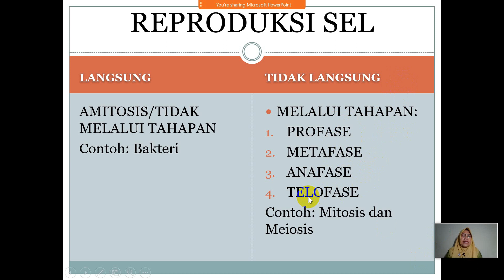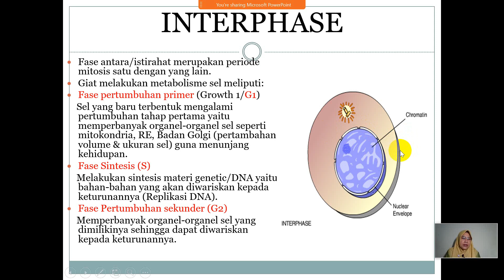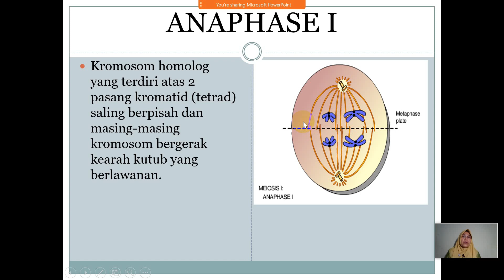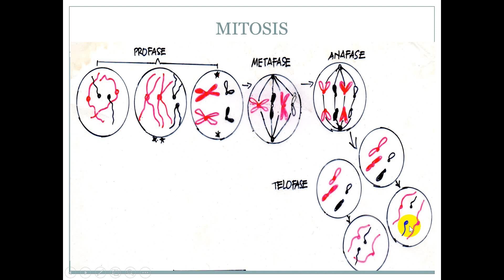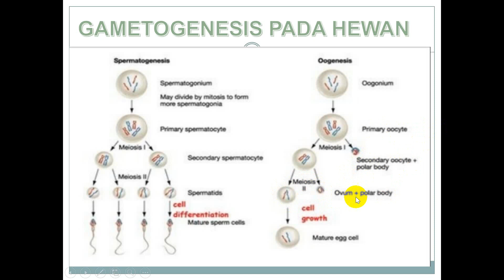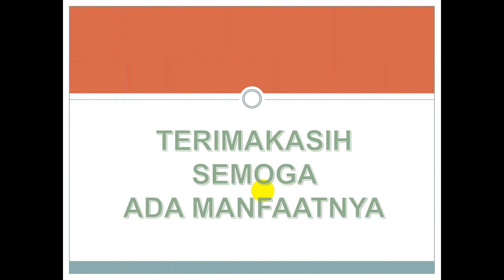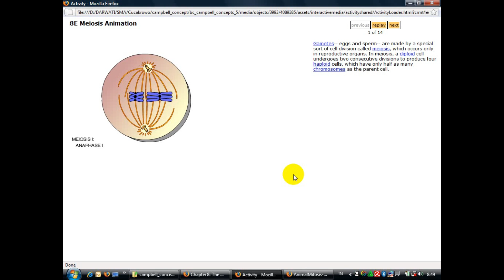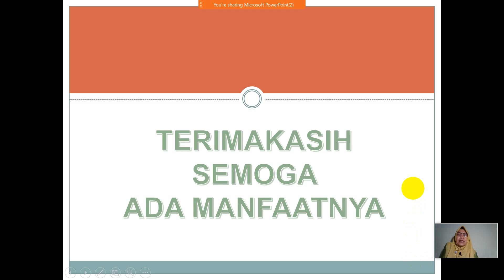Pembelahan Sel (Mitosis & Meiosis)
Pembelajaran Online Biologi menemani siswa belajar mandiri